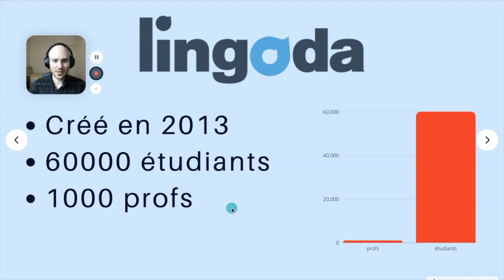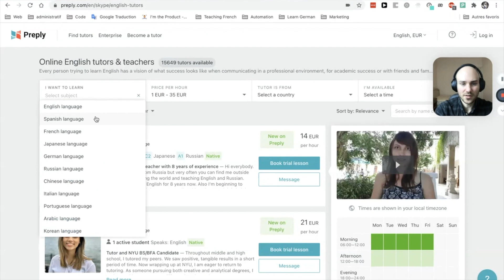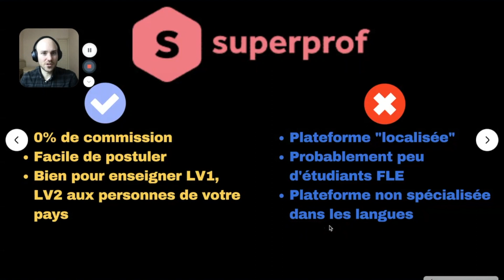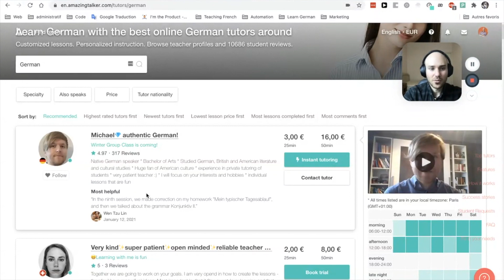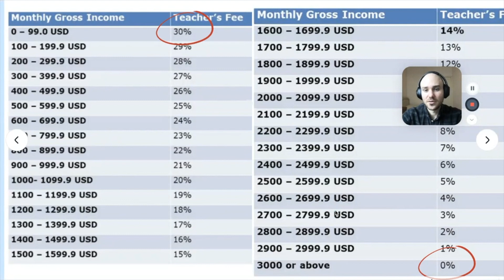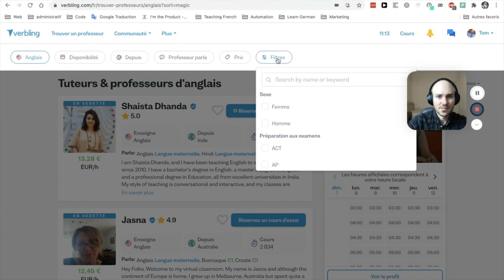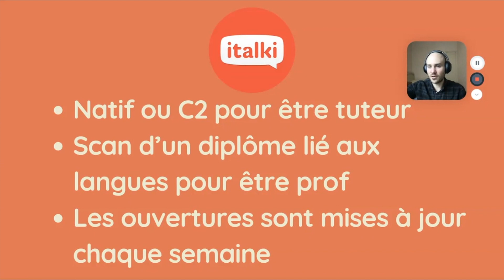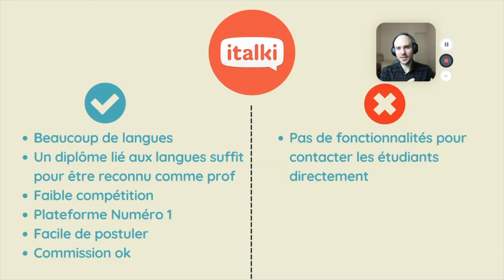Sur quelle plateforme enseigner une langue en 2021 (le top 7)